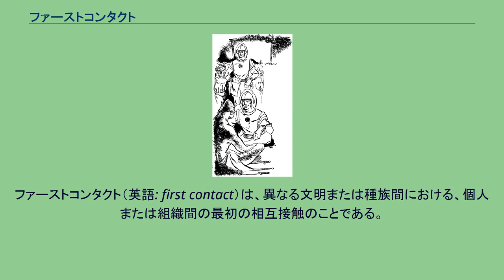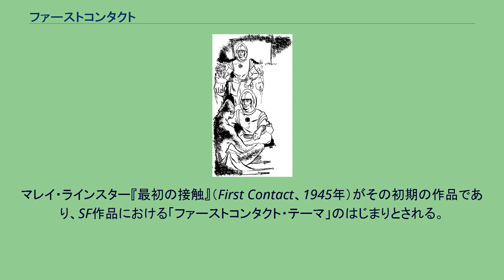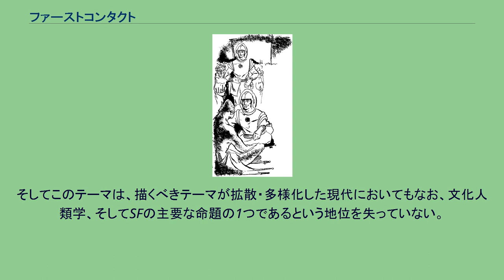ファーストコンタクト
ファーストコンタクト（英語: first contact）は、異なる文明または種族間における、個人または組織間の最初の相互接触のことである。
第一に、「ファーストコンタクト」は文化人類学用語である。
一般に歴史上の経験則から、異なる文明、特に双方の文明に発達程度の開きがある場合、相互理解と共存には困難が伴い、時として、優勢な方の劣位側への一方的な征服の形に終わることがある。
その際、優位側の劣位側にとって特異な文化が、劣位側に「カルチャー・ショック（文化的衝撃）」を与えて、この傾向を更に加速させる傾向がみられる。
アカルチュレーションも参照のこと。
人間と異星人のファーストコンタクトを描いた挿絵（『戦士の種族』） 第二に「ファーストコンタクト」は、小説、映画、アニメーションなど各種の異星文明との接触を扱ったSFにおける、主要なテーマの題材となっている。
マレイ・ラインスター『最初の接触』（First Contact、1945年）がその初期の作品であり、SF作品における「ファーストコンタクト・テーマ」のはじまりとされる。
恒星間を航行できるほどの優れた文明を持った異星の種族との接触は、既に述べた文化人類学上の経験則から得た危険が常につきまとう。
そして彼らは「人類」という種と同じメンタリテイ（精神構造）や体の構造を持つとは限らない。
そのような複雑で、魅力ある主題である為、欧米のアーサー・C・クラーク、J.P.ホーガンの著作や、映像作品『スター・トレック』など、多くのSF作品でこのようなテーマが扱われてきた。
例えば、スタニスワフ・レムの『ソラリスの陽のもとに』では惑星全体を覆う一つの海が知性を持っている。
海は人類と接触するが、その接触法は人類の理解を超えるものであった。
また、フレッド・ホイルの『暗黒星雲』には知性を持った暗黒星雲が登場する。
暗黒星雲の体の構造は全く人類とは異なるものの、そのメンタリティは人類と似ているようで相互理解に成功する。
日本の場合、多くは商業アニメーション作品の中でこのテーマが描かれることが多い。
1980年に製作されたアニメ『伝説巨神イデオン』では、外宇宙に乗り出した地球人と、「イデ」と呼ばれる無限力（「むげんちから」と発音）を探索していた氏族社会の異星人バッフ・クランが第三者である意識集合体イデの導きにより、入植地球人が「ソロ星」と呼ぶ惑星で、不幸なファーストコンタクトを迎えたことによる戦闘と悲劇が描かれた。
また、1982年製作の『超時空要塞マクロス』では、「プロトカルチャー」と呼ばれる先史文明異星人によって作られた巨人の戦闘クローン兵士「ゼントラーディ」と人類との接触と、絶望的な状況からの「彼らの知らない文化」による「カルチャー・ショック（文化的衝撃）」を武器にした逆転的な勝利と、その後の種族間の相互理解への問題が描かれていた。
1983年製作の『機甲創世記モスピーダ』では、国内商業アニメーションにおける最初の非人間型知的異星生物「インビット」に占領された後の地球を舞台に、これらを奪回すべく火星または月から送り込まれた軍隊とのレジスタンス運動を通して、異なるメンタリテイを持つ異星人との接触や、占領された地球人の反応、環境に適応する為に地球人と同じ「肉体」を持ったが為に、「個」の意思や感情により分裂・混乱する知的異星生物の内情を描くなど、意欲的な試みもなされている。
1984年製作の『超時空騎団サザンクロス』においては、汚染された地球を捨て、惑星グロリエに入植した地球人と、先住民族「ゾル」との対立と先住民族の文化の崩壊が描かれた。
そしてこのテーマは、描くべきテーマが拡散・多様化した現代においてもなお、文化人類学、そしてSFの主要な命題の1つであるという地位を失っていない。